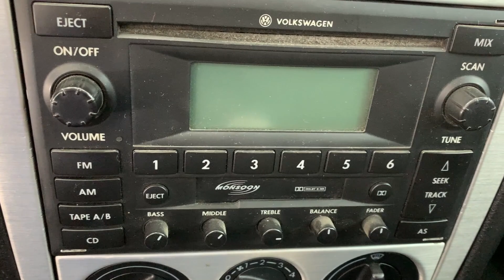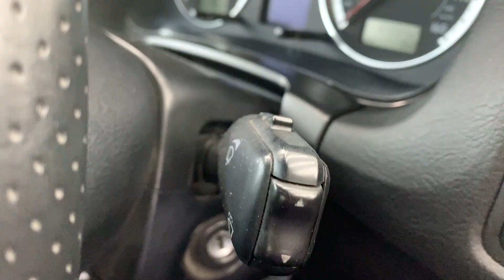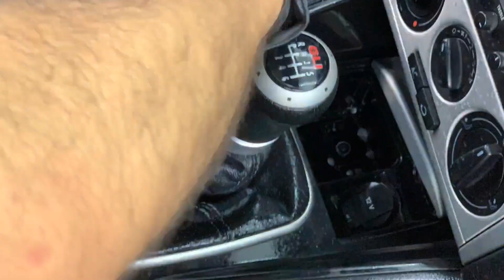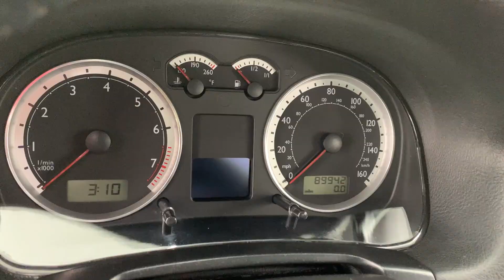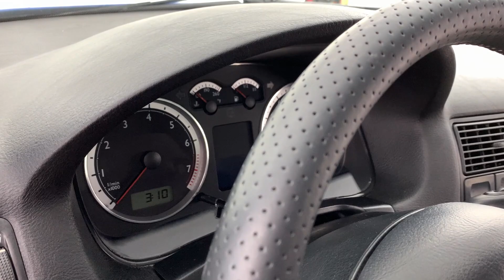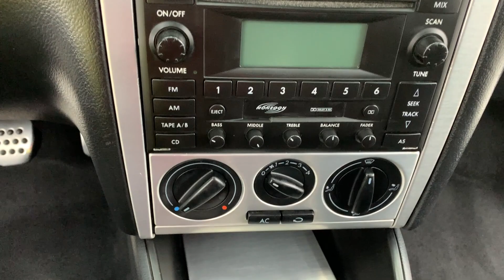LAVADO EXTREMO DE INTERIORES | JETTA GLI MK4